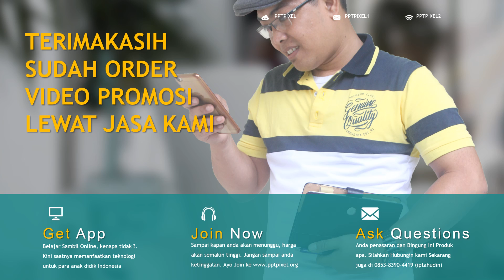Contoh Video Promosi Tour to Paris, Rome, Itali, China, Traveling, exploration, tour & travel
Jasa Pembuatan Video Promosi Tour to Paris, Rome, Itali, China, Traveling, exploration, tour dan travel, wisata alam

           KUMPULAN CONTOH VIDEO KAMI
2. CONTOH VIDEO FASHION SHOW
5. CONTOH VIDEO PERSONAL BRANDING
7. CONTOH VIDEO COMPANY PROFILE
8. CONTOH VIDEO PROMOSI MASAKAN
9. CONTOH VIDEO IKLAN KENDARAAN
10. CONTOH VIDEO UCAPAN, UNDANGAN